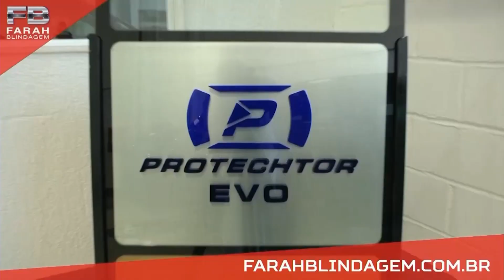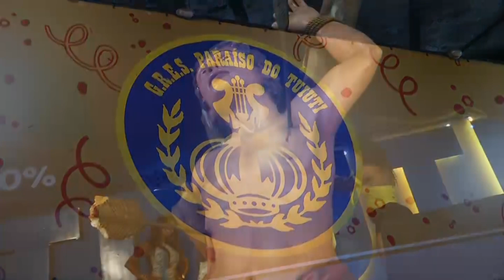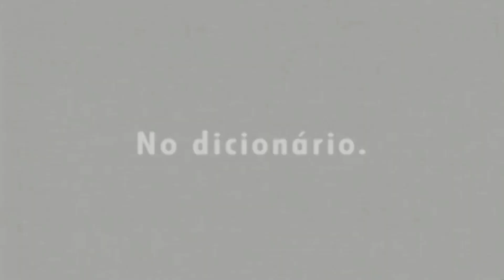Fala Baixada | 21/02/2020 | Na íntegra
Assista na íntegra ao "Fala Baixada" de sexta-feira, 21 de fevereiro de 2020.

CONTEÚDO DO PROGRAMA

BLOCO 1

- Último ensaio da Beija-flor de Nilópolis

BLOCO 2

- Último ensaio da Paraíso do Tuiuti

BLOCO 3

- Visitamos o Barracão da Inocentes de Belford Roxo
- Segurança Presente chega ao município de Belford Roxo
- Muita lama na Rua 37 em Seropédica